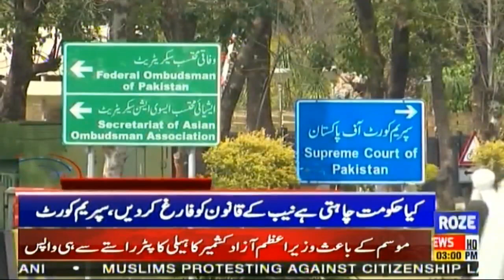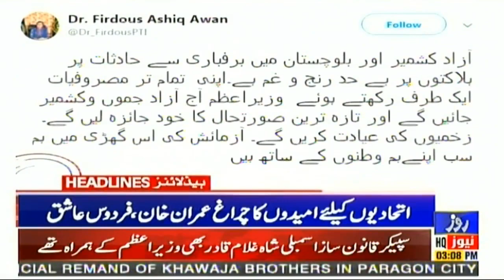News Headlines of 03:00 PM | 15 JAN 2020 | Roze news